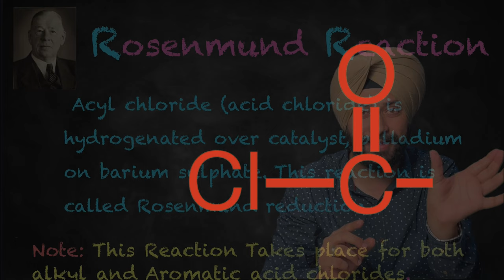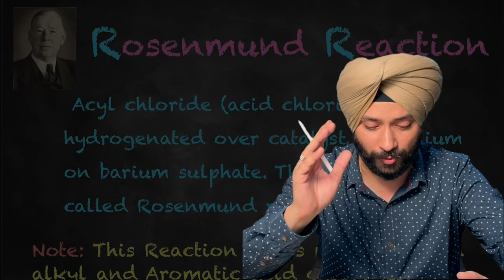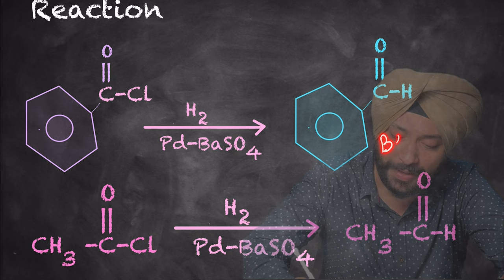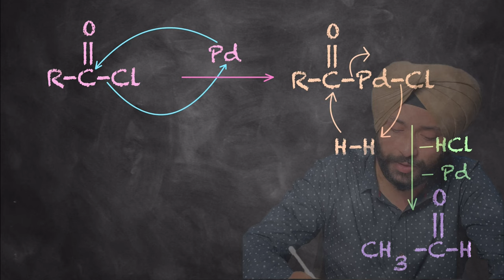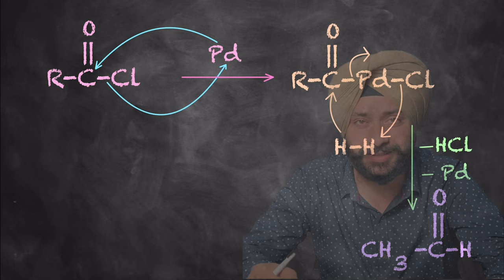Rosenmund Reaction with Mechanism | Organic Chemistry | Class 12th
In this video, we will be discussing the Rosenmund Reaction with Mechanism. This is a reaction that involves the substitution of an alkene group with a benzaldehyde group. We will also be discussing the Rosenmund Reduction Reaction. This is a reaction that involves the reduction of a benzaldehyde group with an alkene group.

In this video, we will be discussing the Rosenmund Reaction with Mechanism. This reaction is a key step in the synthesis of many organic compounds. We will be discussing the reagent, the mechanism, and the reduction reaction.If you are looking to improve your organic chemistry skills, this is a video you don't want to miss! By the end of this video, you will know everything you need to know about the Rosenmund Reaction with Mechanism.In this video, we will learn about the

Rosenmund reaction with mechanism. The Rosenmund reaction is an organic reaction where benzaldehyde is combined with an alkene to produce benzoic acid. We will see how the reaction proceeds via different mechanisms.If you're looking to learn about the Rosenmund reaction with mechanism, then this video is for you! We'll learn about the different mechanisms that can occur during the reaction, and how each one results in the production of benzoic acid.

The Rosenmund reaction is an organic reaction where benzaldehyde is combined with an alkene to produce benzoic acid. We will see how the reaction proceeds via different mechanisms.If you're looking to learn about the Rosenmund reaction with mechanism, then this video is for you! We'll learn about the different mechanisms that can occur during the reaction, and how each one results in the production of benzoic acid.

Acyl chloride (acid chloride) is hydrogenated over catalyst, palladium on barium sulphate. This reaction is called Rosenmund reduction. Ketones Cannot be prepared by this Method

Rosenmund Organic Chemistry mechanisms rosenmund reaction reagent, benzaldehyde, rosenmund reaction with mechanisms, rosenmund reduction reaction